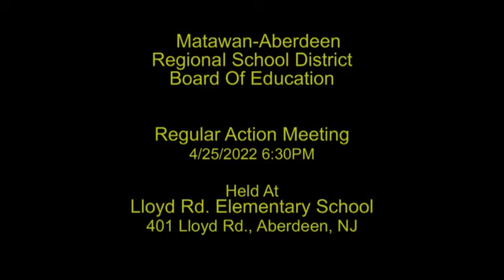MARSD BOE Regular Action Meeting 4-25-2022